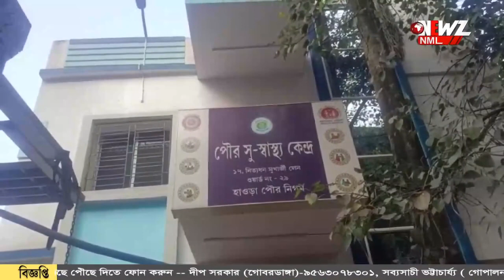স্বাস্থ্য কেন্দ্র না নেশার ঠেক ? বেলা গড়াতেই তালা ঝুলিয়ে চলে যান চিকিৎসক!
স্বাস্থ্য কেন্দ্র না নেশার ঠেক ? বেলা গড়াতেই তালা ঝুলিয়ে চলে যান চিকিৎসক! মদ্যপদের আতঙ্কে নিরাপত্তা হীনতায় ভোগেন স্থানীয়রা। হুশ নেই কারো।